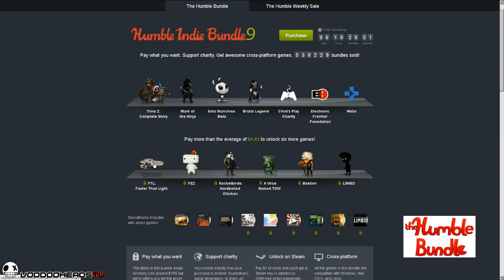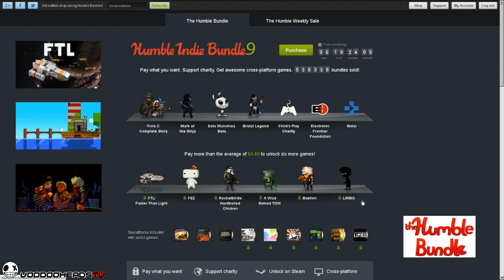Humble bundle 9 е тук!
Този път закъснях доста с клипа, но все още имате няколко дена да си вземете няколко евтини игрички! :)